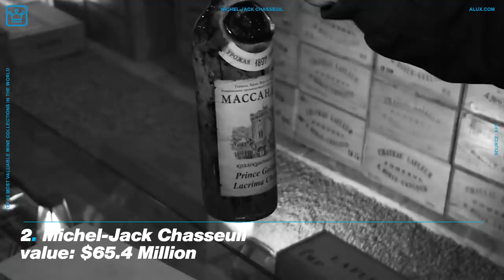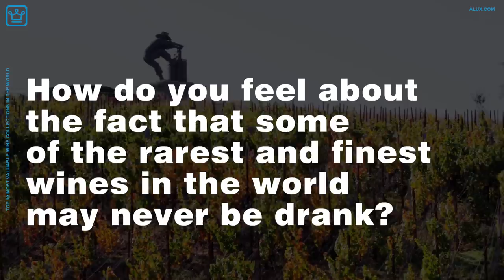Top 10 Most Valuable Wine Collections in the World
In this Alux.com video we'll try to answer the following questions:
Which are the best wine collections in the world?
Which are the most expensive wine bottles in the world?
Which are the most expensive wine collections in the world?
Which are the most valuable wine collections in the world?
How do you make a good wine collection?
Where is the largest wine collection in the world?
What is the largest wine cellar in the world?
How do I stock my wine cellar?
What wines are worth cellaring?
What do you call a wine collector?
How much does it cost to start a wine brand?
How do I sell my wine collection?
Does wine appreciate in value?
Is Moldovan wine good?
What country has the most vineyards?
Where is Milestii Mici?
What wine should I buy to age?
How do you know if a wine will age well?
What is the best age for Chardonnay wine?
Can wine be stored in garage?
What is the world's most expensive wine?
What is the most expensive alcohol in the world?
What is the most expensive red wine in the world?
How big should my wine cellar be?
Can you drink 100 year old wine?
What is the best wine ever?
What is the cheapest wine in the world?
Can wine get too old?
Why is Petrus so expensive?
Can old wine kill you?
What do rich people drink?